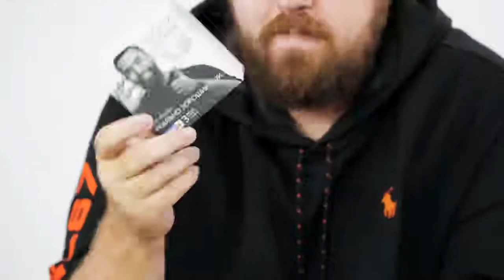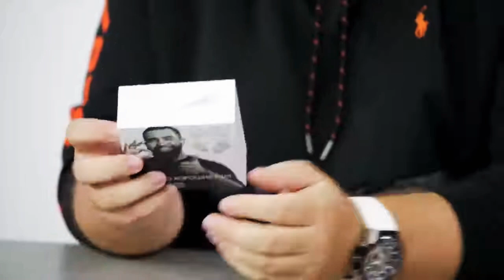ELARI EarDrops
"Реально хорошие уши"
  Очень комфортно лежат в ушах и не выпадают. Вес одного наушника 4 гр. Заряд держит 4 часа. Компактная коробка вмещает в себя очень много важных для наушников вещей. Хорошая шумоизоляция. Магнитный кейс.
   В длинном перечне хороших наушников оказались Elari EarDrops. И стоят они гораздо дешевле AirPods.

Дизайн и комплектация

Как всегда, начну с коробки. У неё есть внешний «кожух» с фоткой Jah Khalib, с гордостью и довольным лицом сообщающим, что это реально хорошие наушники. Я уже проспойлерила, что согласна с ним, поэтому не буду выражать своё сомнение.
  Сами наушники тоже очень маленькие, по размеру они чуть меньше моих фаланг пальца. Выглядят приятно. В ушах не торчат, но надо найти верное положение.
  Проверяла на звучании сайд-проекта «Ёлки» под названием «ЯАVЬ», где певица ушла в обалденный тёмный урбан-поп:

Шумоизоляция

Приятным дополнением стала пассивная звукоизоляция. Конечно, в вагоне метро вы будете слышать именно метро, особенно на какой-нибудь зелёной ветке, но это затычки, а значит, вы будете обращать больше внимания именно на музыку, а не на окружающий вас шум. Думаю, лучшей звукоизоляции можно достичь с помощью запоминающих насадок вроде comply, но стоят они примерно как эти наушники.

Итог

Возьмите любые наушники, сделайте из них TWS-вариант, и цена вырастет раза в два или три. Это нормальная практика: в небольшой корпус надо поместить очень много механизмов.

Они хорошо звучат, у них хорошая пассивная шумоизоляция. А ещё они работают 4 часа от одного заряда, и это очень хороший результат для наушников такого размера. Плюс к этому кейс успеет их подзарядить четыре раза.
Купила бы я их себе? А почему бы и нет. Они удобные и хорошо звучат. А что ещё нужно от наушников?